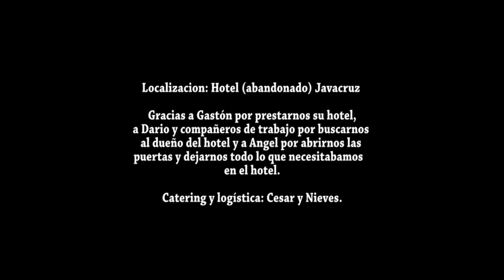Desastre - Soltando Lastre (Videoclip Oficial)